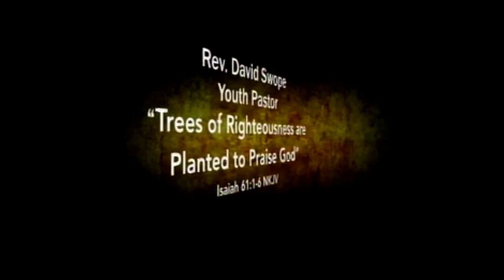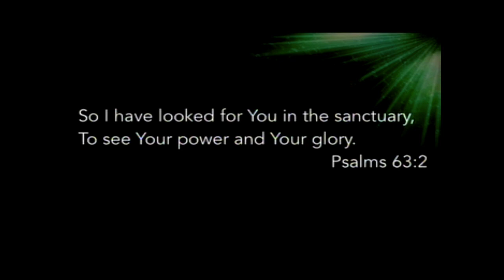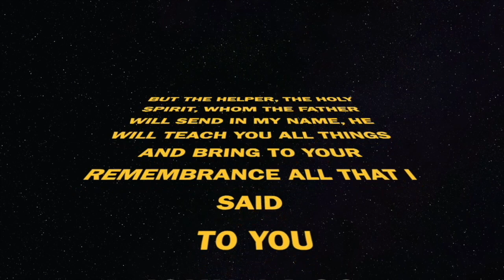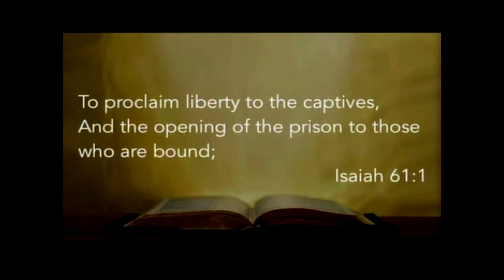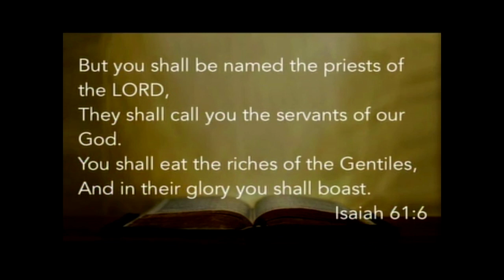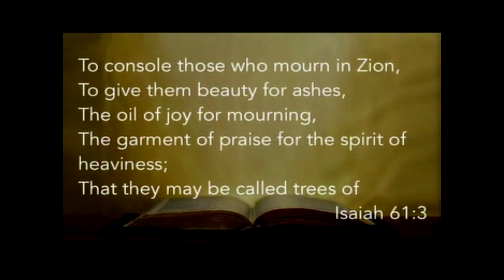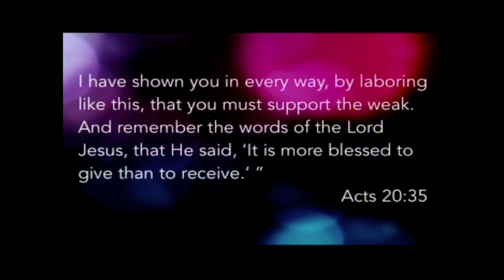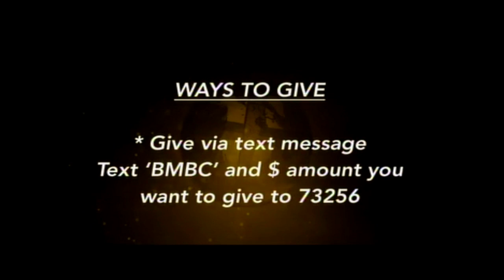Trees of Righteousness are Planted to Praise God - Rev. David Swope Sr. Youth Pastor